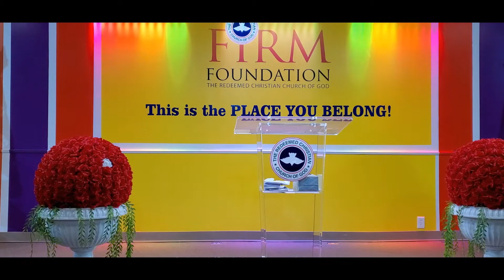Crossover Praises 2020 | RCCG Firm Foundation